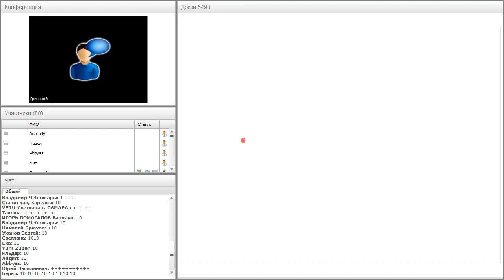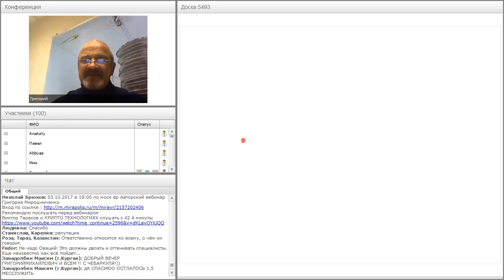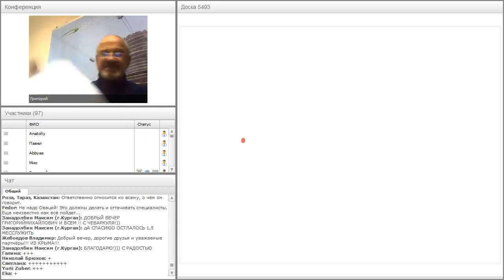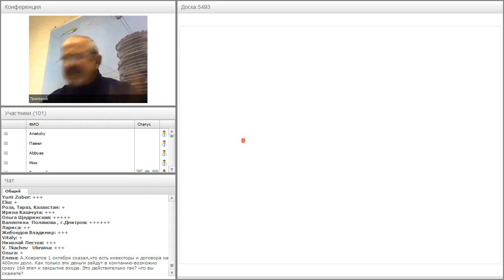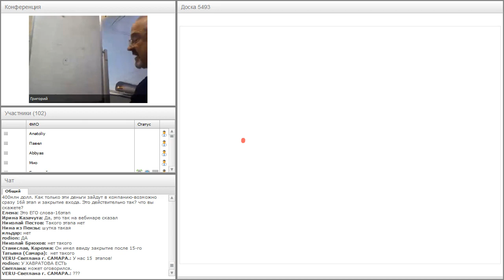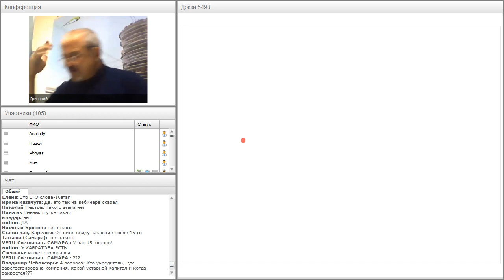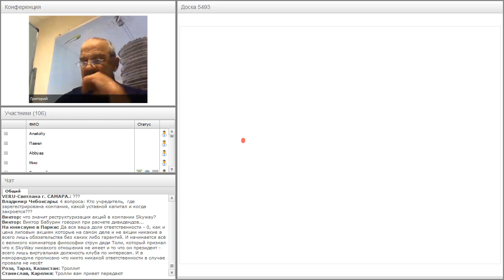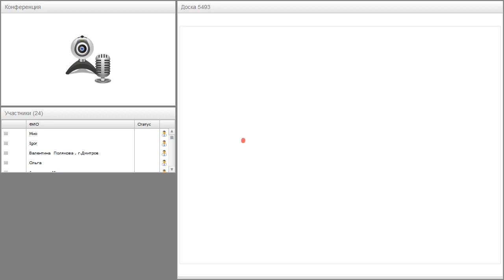Вебинар от 03.10.2017. Авторский вебинар Григория Мирошниченко.